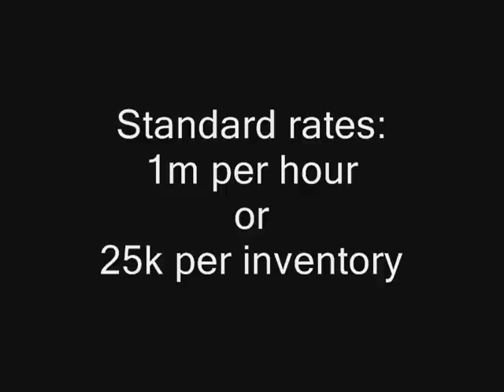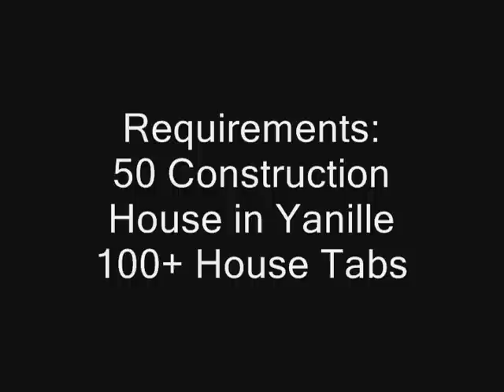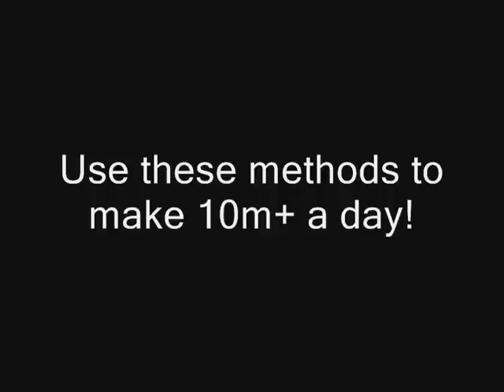RuneScape - Bone Running/Money Making 10m+ a day [Original guide]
A guide on how to run bones which doubles as a money making guide. Here is the text I wrote in it:

Bone running

Starting off:

Bone running goes alongside hosting gilded altars for people to train prayer. It's a service where you teleport to the
bank and unnote someone's bones for them, while they use the bones on a gilded altar, all this for a small fee of
course. The world for this is world 31.

To start off, advertise your service with a message such as
"Running bones! Pm me for details!" at open gilded altars or in friends chats dedicated to gilded
altars, such as "Altar" friends chat.

You may have to say your message several times before someone messages you saying they are
interested.

Once someone is interested, they will probably ask what your rates are.
Standard rates are 1m per hour or 25k per inventory. If you charge too little, they may think
you're scamming. If you charge too much, you won't get anyone. Keep in mind the point is to provide
a legitimate service to people, without scamming them of course.

How, you may ask, does someone scam at bone running? Simply put, they run off with the bones their
employer gave them.

If you scam one person, your reputation is ruined. So basically, don't scam anyone. It doesn't pay off in the long
run.

Moving on, so you've got someone interested and they accept your rates.

Different methods:

Note that payment always takes place upfront, to prevent yourself from being scammed into running
bones with no pay at the end. I say this because I've had it happen to me before. I choose to glory to Draynor
Village instead of Edgevillge because it's less crowded at Draynor Village. All of these methods
require you to have level 50 Construction to and have your house in Yanille. Set your home teleport
arrival spot to outside the portal for faster returning to the house your employer is in when teleporting back from
the bank with your house teleport tablet.
There are three ways you can run bones for someone:

1. They pay you 1m and give a set amount of bones, for example 1000 noted bones, and you use the mounted
glory, which is next to or close to the altar in most homes, to teleport to Draynor Village and deposit the money
and bones.You then take out 27 or 26 bones (depending on if the employer has money in their inventory along with
noted bones or not) and teleport back to give them to the employer, receiving nothing in return each
trip. Repeat until you've traded back all the bones in unnoted form. They will probably hire you
for another hour or two at this point.
Here's how I do it.

2. They pay you 25k and give you 26 noted bones the first trip. You glory to Draynor Village, deposit
the money and bones, and take out the 26 bones. Then teleport back and give them the 26 unnoted
bones in exchange for 26 noted bones and another 25k. Do this until you or your employer wishes to
stop. When this happens, give them the 26 unnoted bones but ask for nothing in return. They may or
may not pay you after the last trip.

3. Using frost dragon bones, they give you 29 noted bones every trip. You glory to Draynor village, deposit the bones
and withdraw 27 unnoted bones. Then teleport back and give them the 27 unnoted bones in exchange for 29
more noted bones, and repeat. If your employer is using dragon bones, ask for 32 bones in
exchange for 27 unnoted bones to cover roughly the same amount of payment per trip.

Use whichever of these methods best suits your employer, as they're the ones paying you, so they should at
least get to choose which method they like best! From experience, I can say that the first method
is slightly faster, because you don't have to wait for your employer to put up 25k cash and 26
unnoted bones or 27 slash 32 bones every trade for instance.

Use these methods and you can make upwards of 10m a day, especially if your employer gives you big
bonuses for being fast!